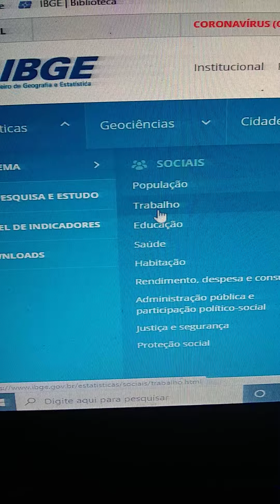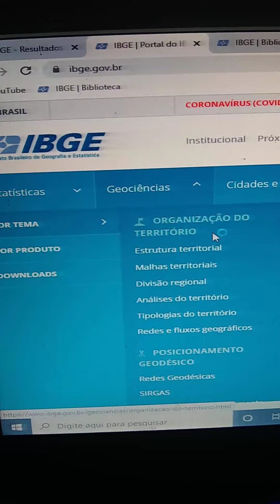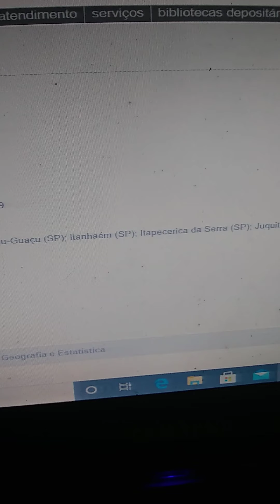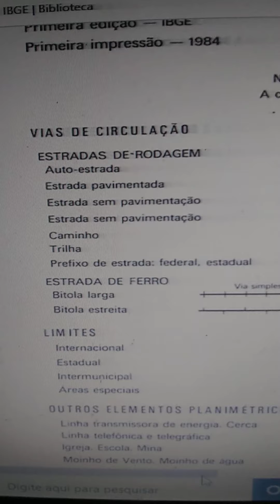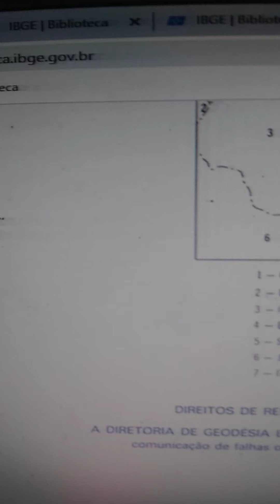Fonte de Pesquisa. Como deixar a sua pesquisa Histórica e Geográfica mais rica? Itapecerica da Serra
Apresentação para auxiliar na pesquisa Científica para Geografia e História. Aula